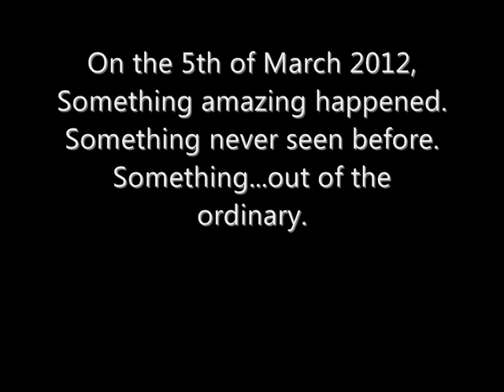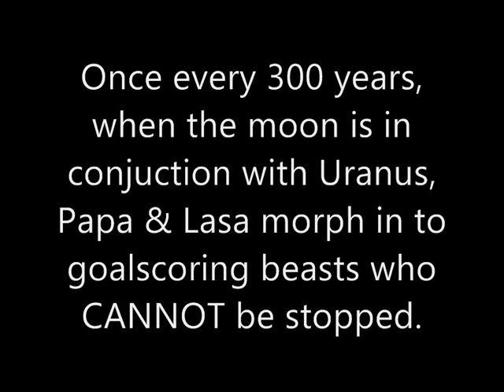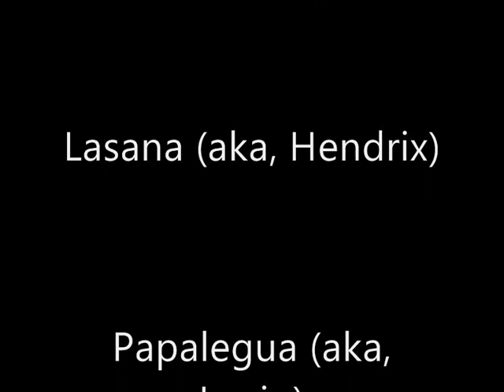Papa vs Lasa.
9 goals from 2 Defenders, in 2 consecutive matches. Let the battle commence!